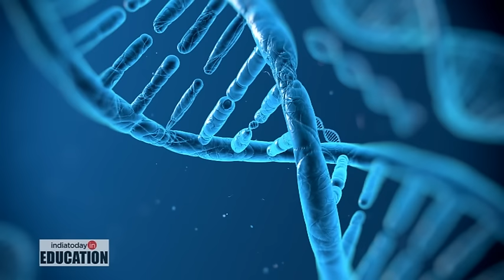CBSE Class 12 Board Exam: Biology Tips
Hope it helps you. Best of luck!